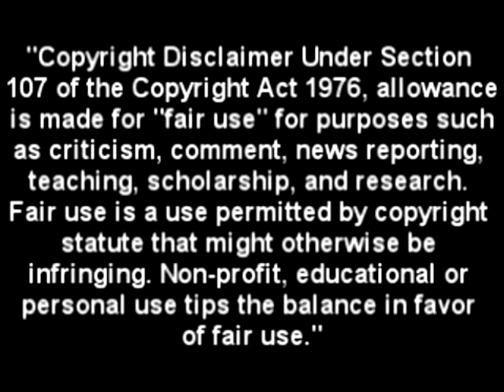Black ops New Barrier Glitches